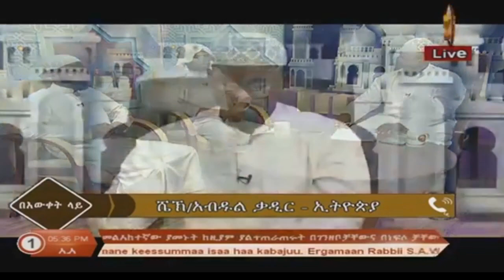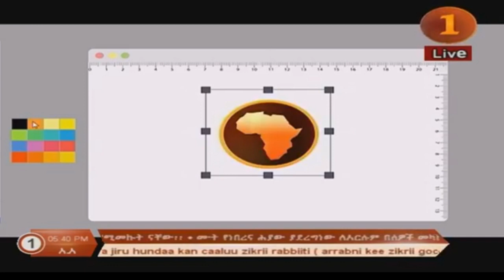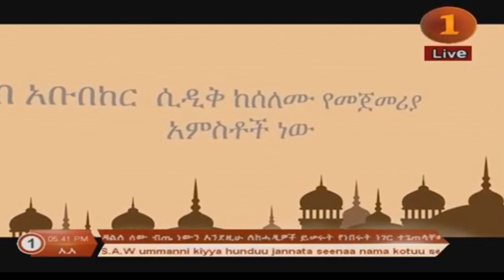ወሳኝ ዝግጅት ሩቃ ቤቶችን በተመለከተ ወሳኝ ዝግጅት